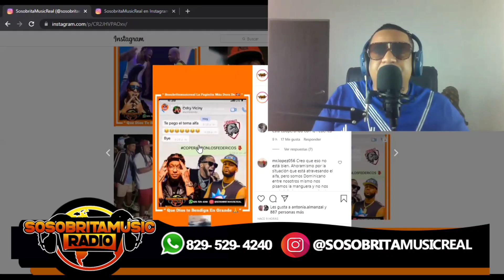TEMPO REVELA FUERTES DETALLES DEL CASO DE EL ALFA + ROCHY RD Y CEKY VICINY LE MONTAN PILA A EL ALFA